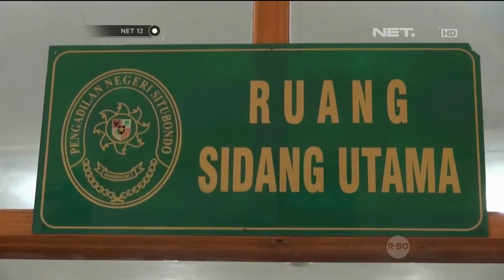Nenek Asyani tolak tuntutan 1 tahun penjara - NET12